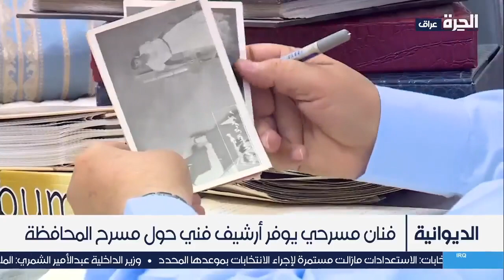الديوانية.. فنان مسرحي يجمع الأرشيف الفني لمسرح المحافظة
تمكن فنان مسرحي في الديوانية من جمع أرشيف فني يؤرخ الحركة الثقافية والفنية والمسرحية في المحافظة.  وتحول الأرشيف إلى ذاكرة ثقافية تسجل تاريخ انطلاق المسرح منذ البدايات الأولى عام 1936، فضلا عن الجهود المسرحية والفنية المعاصرة.

حمل تطبيق "الحرة كونيكت" للتلفزيونات والهواتف الذكية:

أمازون فاير